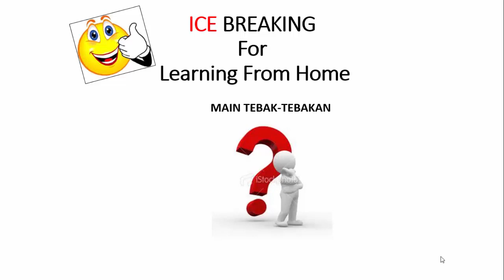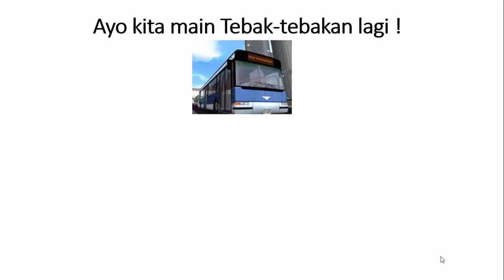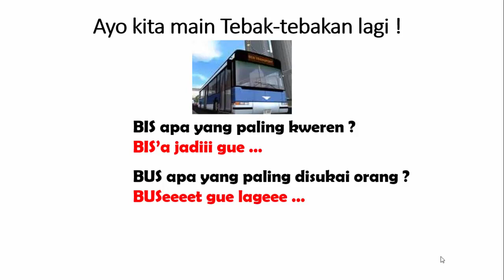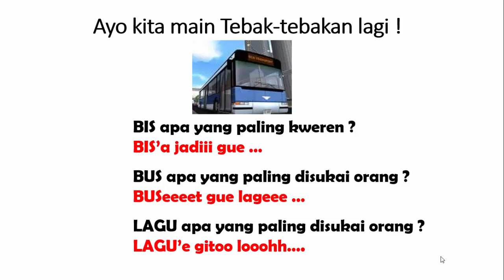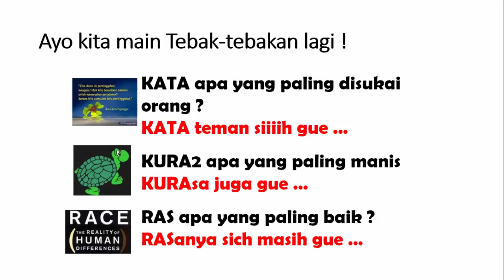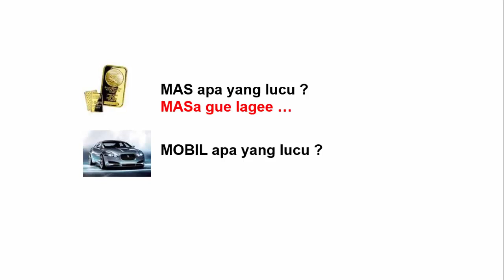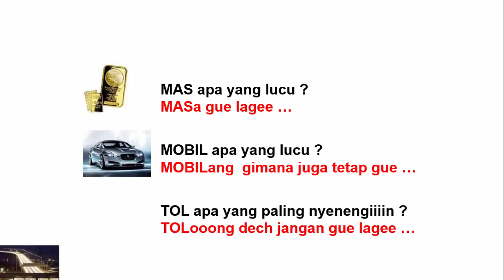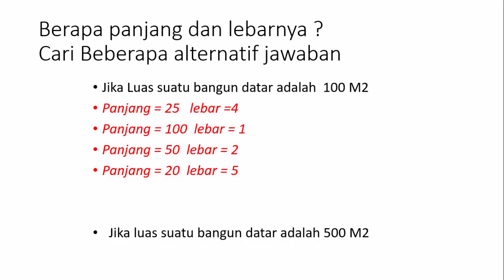ICE BREAKING ONLINE || BIS APA YANG PALING KERENN ? || DARING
Belajar online bisa sangat membosankan jika tidak mampu dikelola dengan baik. tapi sebaliknya jika dapat dikelola dengan baik akan sangat menggembirkaan. Salah satunya dengan Teknik Ice Breaking secara online ini. semoga sukses ya..
ice breaking yang tidak dapat dilakukan saat video conference
100 icebreakers
2 ice breakers
karate kid 2 ice breaking scene music
rovercraft 2 breaking ice
karate kid 2 ice breaking
ice breaker 3 questions
ice breaking kelas 3 sd
ice breaking untuk 3 orang
ice breaker borderlands 3
ice breaker for 3 persons
icebreakers 3rd grade
ice breaker 3 truths and a lie
icebreaker 3
ice breaking untuk 4 orang
ice breaking kelas 4 sd
ice breaking 5 menit
ice breaker 5 minutes
ice breakers 5 minutes
ice breaking kelas 5

i